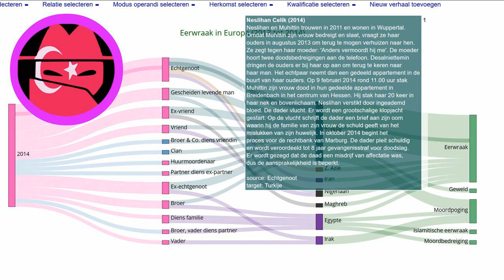Eerwraak verhaal: Neslihan Celik (2014)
Elke dag een nieuw verhaal over eerwraak. Bron Neslihan en Muhittin trouwen in 2011 en wonen in Wuppertal. Omdat Muhittin zijn vrouw bedreigt en slaat, vraagt ze haar ouders in augustus 2013 om terug te mogen verhuizen naar hen. Ze zegt tegen haar moeder: 'Anders vermoordt hij me'. De moeder hoort twee doodsbedreigingen aan de telefoon. Desalniettemin dringen de ouders er bij haar op aan om terug te keren naar haar man. Het echtpaar neemt dan een gedeeld appartement in de buurt van haar ouders. Op 9 februari 2014 rond 11.00 uur stak Muhittin zijn vrouw dood in hun gedeelde appartement in Breidenbach in het centrum van Hessen. Hij stak haar 20 keer in haar nek en bovenlichaam. Neslihan verstikt door ingeademd bloed. De dader vlucht. Er wordt een grootschalige klopjacht gestart. Op de vlucht schrijft de dader een brief aan zijn oom waarin hij de familie van zijn vrouw de schuld geeft van het mislukken van zijn huwelijk. In oktober 2014 begint het proces voor de rechtbank van Marburg. De dader pleit schuldig en wordt veroordeeld tot 8 jaar gevangenisstraf voor doodslag. Er wordt gezegd dat de daad een misdrijf van affectatie was, dus de aansprakelijkheid is beperkt.
Onze onderzoeken:
Indiase deelstaat voert nieuwe regels in om eerwraak te voorkomen:
Vermiste Sawsan Mhamdi uit Reuver dood aangetroffen in Duitsland: echtgenoot gearresteerd:
Shella werd voor de ogen van haar kinderen afgeslacht door haar ex-vriend:
EN: @HonourKilling
DE: @Ehrenmord
FR: @CrimedHonneur
NL: @OnderzoekEerwraak